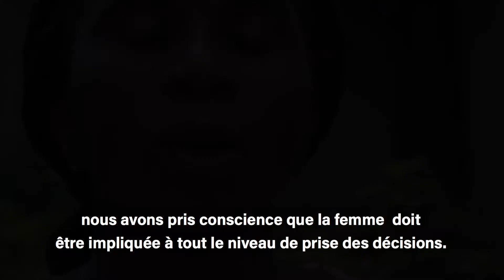Rencontrez les défenseur∙e∙s, rencontrez Espérance Nankafu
En janvier 2021, nous avons eu une conversation en face à face avec
Espérance Nankafu, défenseure des droits humains au sein du Service
d’Accompagnement et de Renforcement des Capacités d’Autopromotion de la
Femme (SARCAF), une organisation partenaire œuvrant dans la Province du
Sud-Kivu, à l’Est de la République démocratique du Congo (DR Congo).

Dans cette courte vidéo, elle nous  parle des risques auxquels font face
les femmes défenseures des droits humains dans l’exercice de leur
travail en raison des conflits et des tensions qui sévissent l’Est
de la RD congo depuis plusieurs décennies.

Elle nous a aussi fait part des défis qu'elle et ses collègues
encouraient au quotidien et de la manière dont Protection International,
avec l’appui du programme ZIVIK, les a renforcé  en capacité sur la
sécurité physique et numérique pour leurs permettre de continuer à
travailler pour la défense des droits humains  d’une manière plus
sécurisée.

Enfin, elle nous explique de changement survenu grâce à l'accompagnement
de Protection International.

Auteur de la vidéo: Ephrem Chiruza, Officier de Communication Protection
International en RD Congo